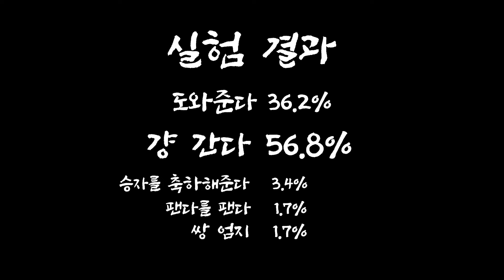[실험카메라] 탈출한 판다한테 얻어맞았습니다